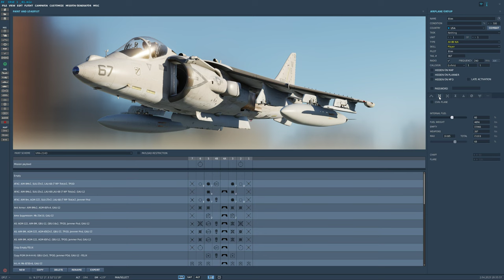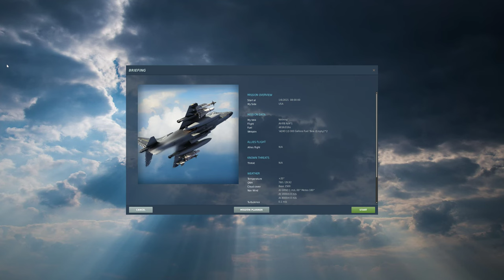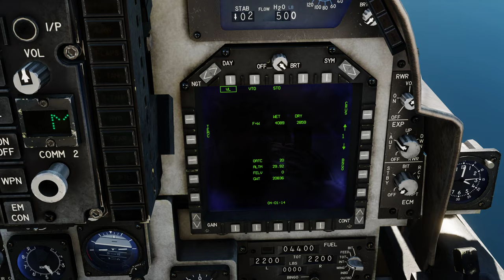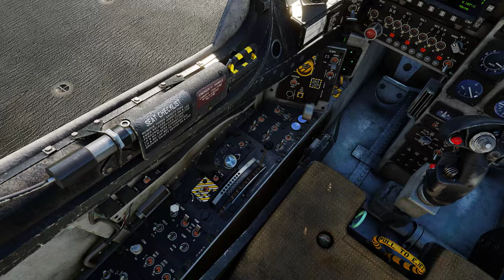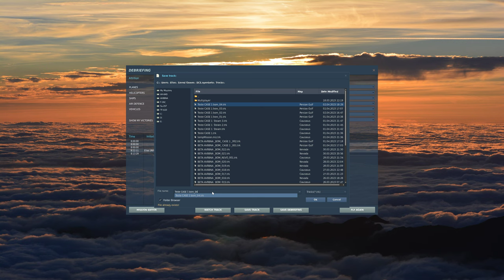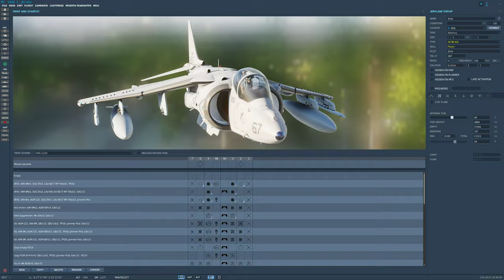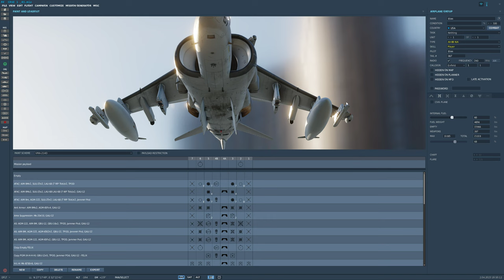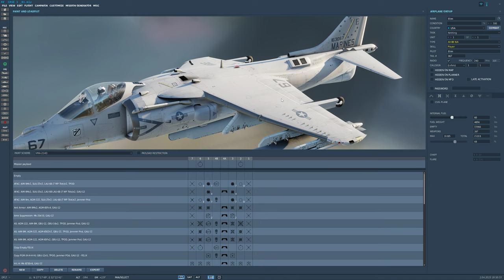DCS World:AV-8B | CASE I /PT-BR_VÍDEO 1957